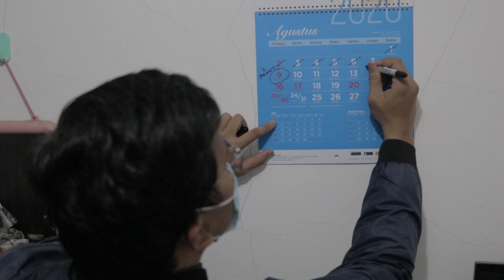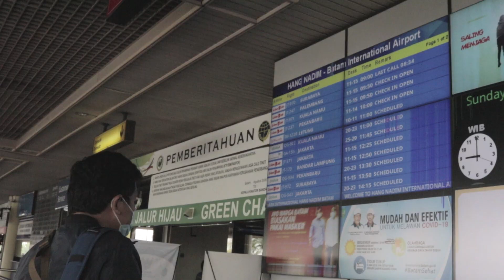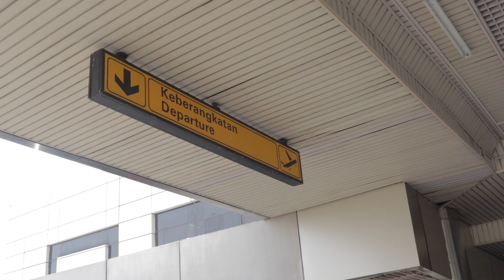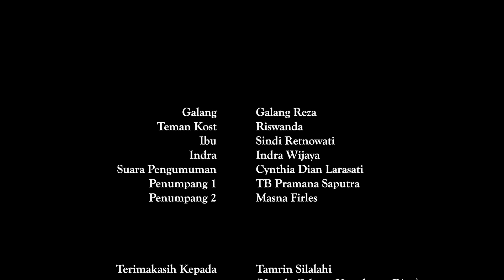KUAT - CABANG KEPULAUAN RIAU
TIM KERIMUV

Sinopsis:

"Galang adalah seorang pegawai Jasa Raharja dengan yang ditempatkan di Cabang Kepulauan Riau. Sebagai orang yang lahir dan tumbuh besar di tanah Jawa, pekerjaannya sekarang membuatnya harus menjalani kehidupan sebagai seorang perantau di Kota Batam. Walaupun terbilang seorang pegawai yang ulet dalam bekerja, Galang memiliki rutinitas yang tidak pernah ia lewatkan yakni menggunakan kesempatan cutinya untuk kembali ke kampung halaman di Jogjakarta setidaknya dalam kurun waktu empat bulan sekali.

Namun tahun ini, Galang harus mengurungkan niat untuk pulang ke kampung halaman karena sejak akhir April 2020 ini karena pemerintah menyatakan untuk menghentikan layanan pernerbangan rute domestik sebagai upaya mengurangi laju penyebaran pandemi COVID-19. Hingga akhirnya pada bulan Agustus ini, pemerintah mulai membuka kembali layanan penerbangan domestik dengan persyaratan tertentu.

Mendengar kabar ini, Galang merasa bersemangat karena akhirnya Galang dapat segera  berkumpul lagi dengan keluarga yang ia rindukan. Setelah mendapatkan ijin cuti dari kantornya, Galang langsung memesan tiket pesawat ke Jogjakarta, mengurus dokumen persyaratan untuk melakukan penerbangan dan mempersiapkan kebutuhan kepulangannya.

Saat sedang mempersiapkan kepulangannya, Indra, teman satu kost Galang yang merupakan seorang relawan di Dinas Sosial Kota Batam baru saja pulang dari pekerjaannya. Melihat galang yang sedang berbenah keperluannya untuk pulang, Indra menegur Galang dan berbincang mengenai kepulangan Galang. Dalam perbincangannya, Indra berbagi kisah mengenai kondisi yang sedang terjadi ditengah pandemi COVID-19 dari sisi seorang yang aktif membantu masyarakat ditengah pandemi ini.

Setelah keduanya selesai berbincang, Galang yang sedang kembali melanjutkan kegiatannya sedikit tertegun dan memikirkan kondisi orang tuanya di rumah sana. Seketika muncul notifikasi di handphone nya, notifikasi dari grup chat kantor cabang memberitahukan telah terjadi kecelakaan yang kebetulan terjadi dekat dari wilayah kostnya."

Jasa Raharja Movie Awards 2020